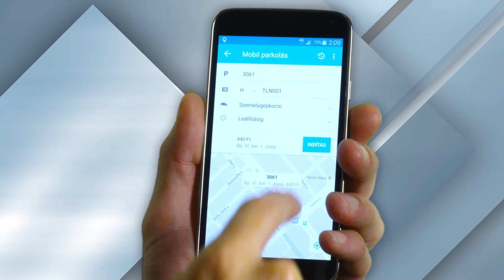Telenor Wallet - Parkolójegy